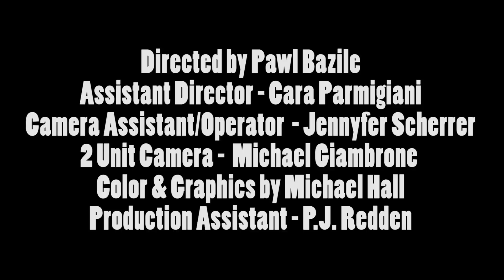THE BOUNCING SOULS: "Sounds Like Home" Episode 1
Interview with New Jeresey punk legends "the Bouncing Souls".  They speak in depth about their musical style, the mechanics of their preforming & song writing, as well as the influance they got from growing up at the Jersey Shore.  Awesome rehearsal of "Comet"